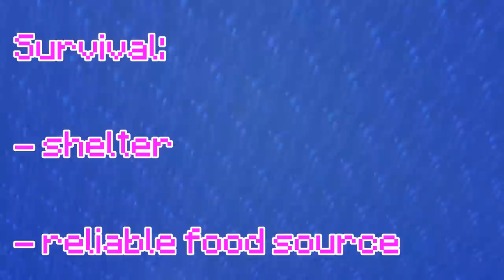I Survived 100 Days In EVERY MINECRAFT DIMENSION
Trying to Survive in EVERY DIMENSION AND WORLD TYPE in Survival

🙏 Credit:

⏰Upload Schedule:
➤➤Monday: Idk Minecraft Comedy or something
➤➤Wednesday: Idk Minecraft Comedy Probably
➤➤Friday: Idk Minecraft Comedy or something (and maybe Reddit/memes)